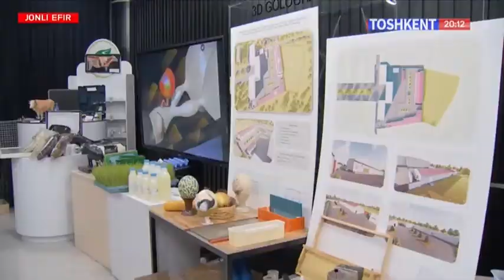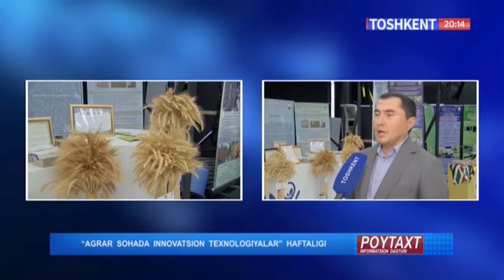"Agrar sohada innovatsion texnologiyalar" haftaligi